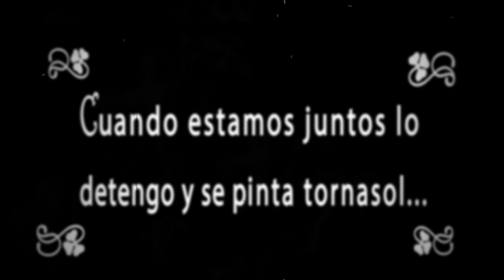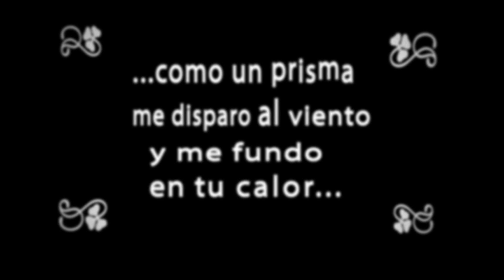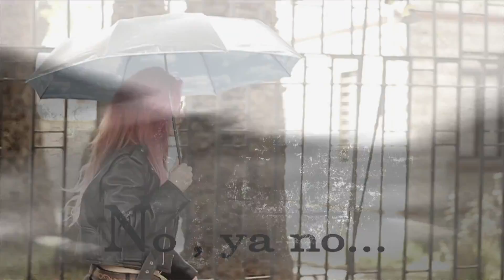Jotdog - Compartamos Tumbas